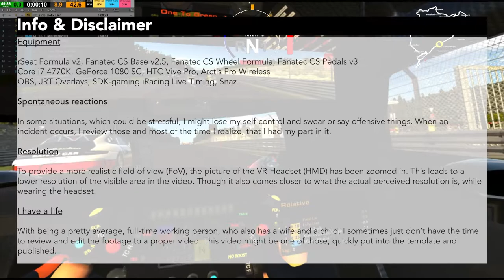iRacing - iLMS at Nordschleife Take 4 (2020s3w08, Audi R18)